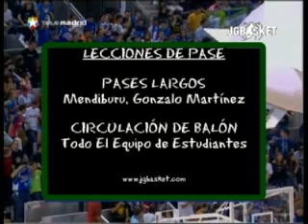Leccion de Pase. Estudiantes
Leccion de pase largo.
Mendiburu y Gonzalo Martínez
Lección de circulación de balón
Equipo Estudiantes.

Liga ACB 06/07. Partido 28/10/2006.
Estudiantes - Fuenlabrada